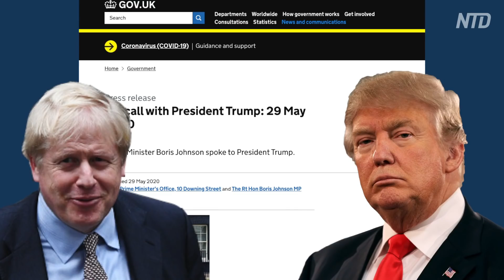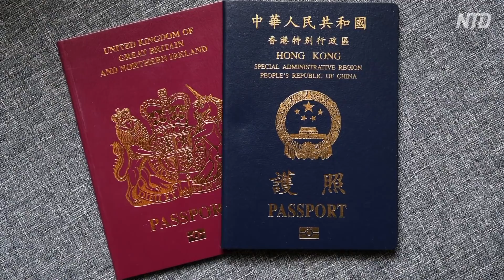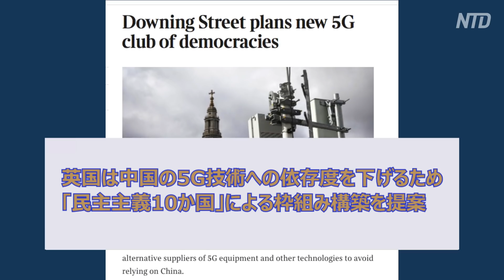米英首脳が電話会談 「香港国安法は香港の自治を損なう」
英国のジョンソン首相と米国のトランプ大統領は5月29日電話会談を行い、中共が香港版国家安全法の導入を採択したことは、香港の自治を損なうものだと述べました。 また、英国政府は、英国海外市民パスポート（BNO）を保有する香港人に対して、英国にビザなしで滞在できる最長期間を6か月から1年に延長し、将来的に英国市民権を獲得するための手段を与えています。

【振込先】
店名：一三八（イチサンハチ）
店番：１３８
預金種目：普通預金
口座番号：２１５８１５７
口座名義：ﾄｸﾋ)ｴﾎﾟｯｸﾒﾃﾞｨｱ